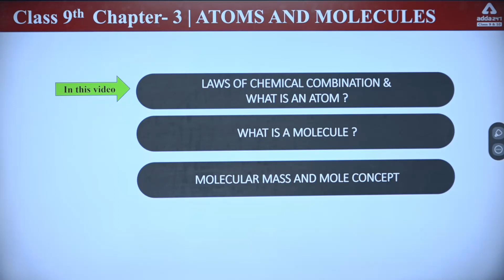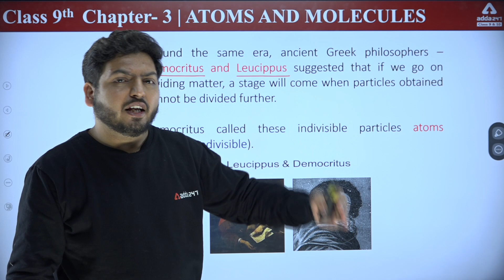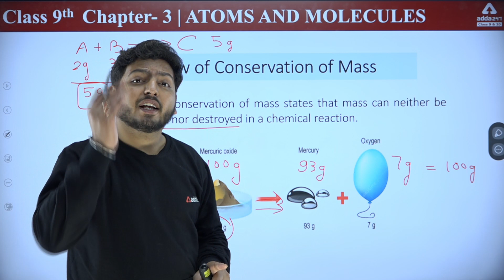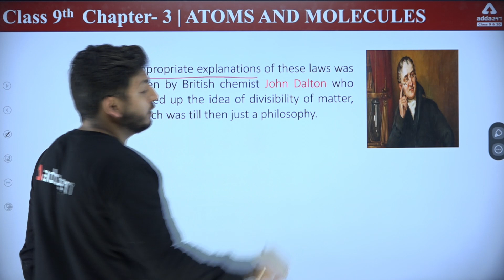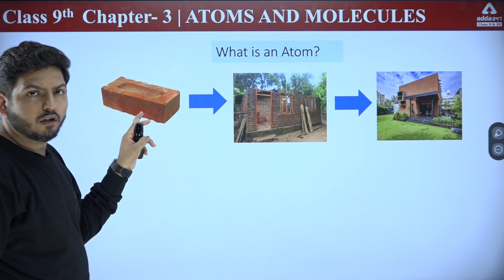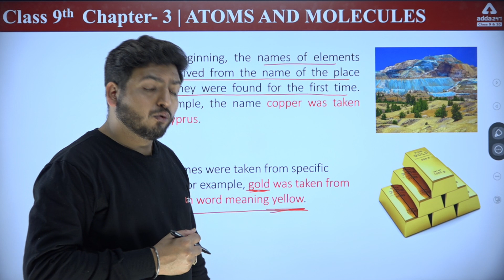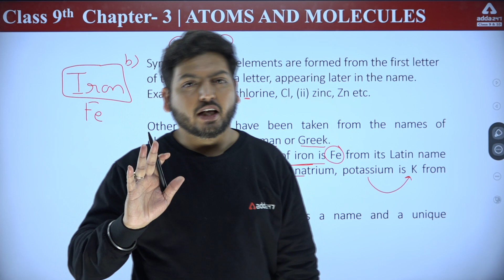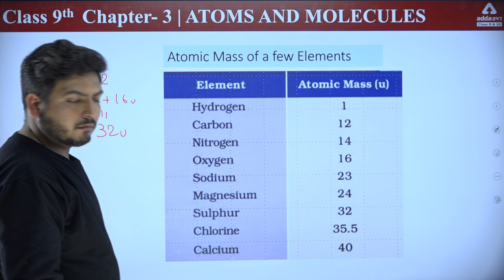Class 9 Science Chapter 3 | Atoms and Molecules Part 1 | Laws of Chemical Combination